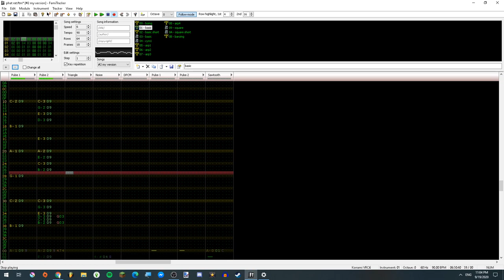Five or Less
I borrowed the rhythm in this song from the Fat Rat a little. It is named 5 or less because there are 5 or less different patterns per channel. I'd say I was successfully minimalist if nothing else :^)